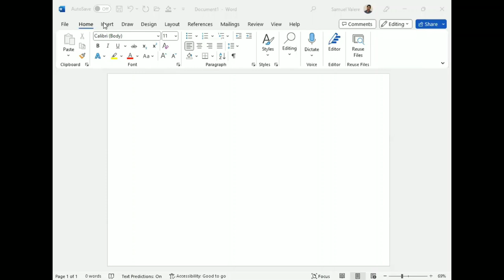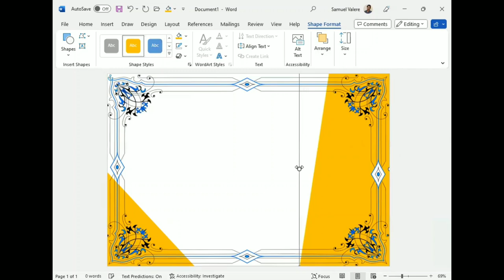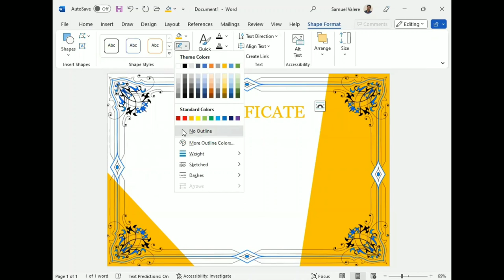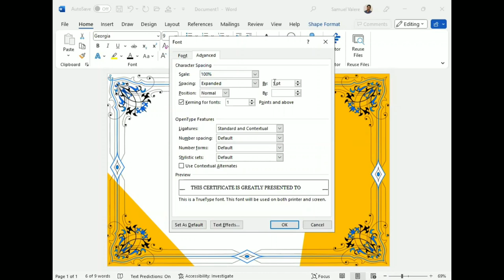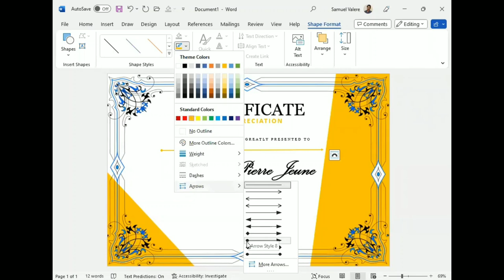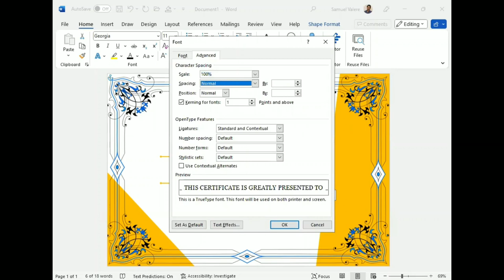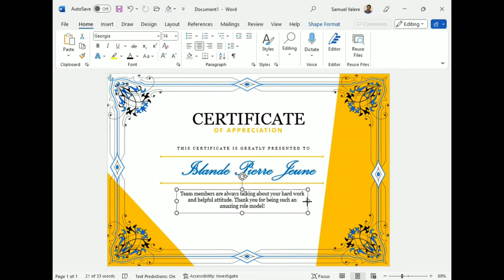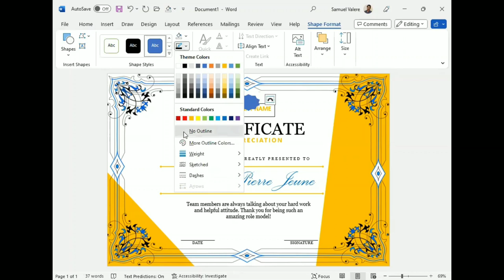Modern Certificate Design in MS Word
In this tutorial, I am going to show you how to create a modern certificate in MS Word.